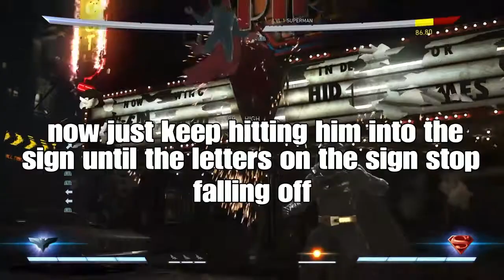Injustice 2 "FINISH HIM" Easter Egg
Found something cool and thought I'd share it.

Follow me on twitter to stay updated when I post and stream, I also do polls on my twitter where YOU can vote for what you want me to stream every Saturday (sometimes) P.S. if you want follow me on twitch & Instagram too!